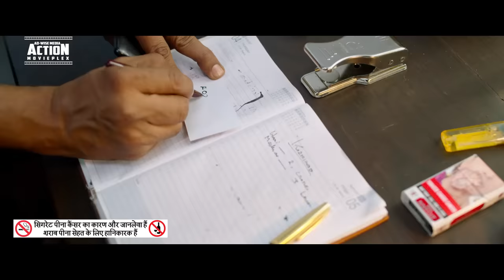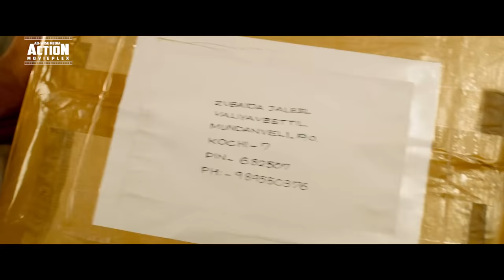MAHANAYAK (2022) NEW RELEASED Full Hindi Dubbed Movie | Shaheen Siddique, Pradeep | South Movie 2022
Presenting New South (Sauth) Indian Movies Dubbed In Hindi 2022 Full  (New Movies 2022, Hindi Movies 2022, South Movie 2022) "MAHANAYAK (Oru Kadath Naadan Katha)" starring Shaheen Siddique, Pradeep Rawat, Salim Kumar, Sudheer Karamana & Abhishek Raveendran. Exclusively on @ADMDMOVIES

Credits:
Directed by Peter Sajan
Written by Anoop Madhav, Peter Sajan
Produced by Ridesh Kannan
Starring Shaheen Siddique, Pradeep Rawat, Salim Kumar, Sudheer Karamana & Abhishek Raveendran
Cinematography Joseph C. Mathew
Edited by Peter Sajan

Synopsis
Movie portrays a single day in the life of Shanu, an engineering dropout in dire need of money for his mother's surgery - who is also on the run from a fearsome gang.